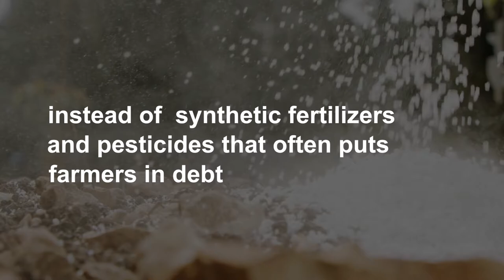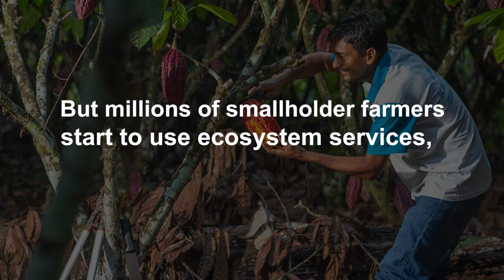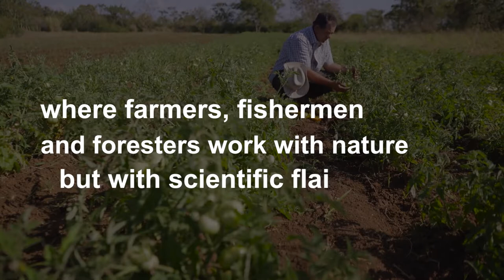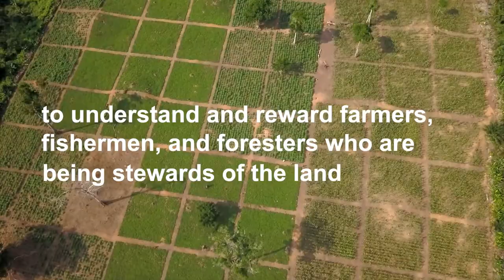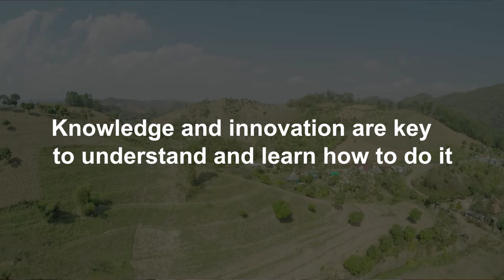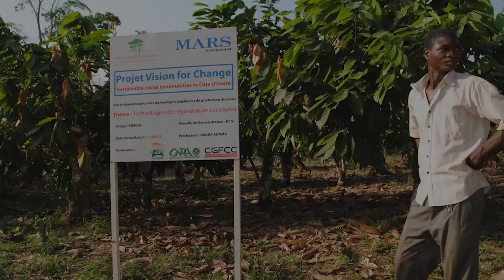Addressing climate change with nature-based solutions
CIFOR-ICRAF Director of Innovation, Investment, and Impact, Ravi Prabhu explains the vital role of nature-based solutions in the fight against climate change while improving smallholders’ lives.